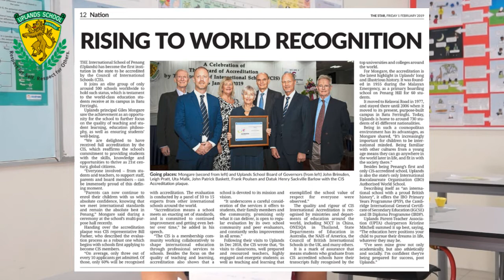Uplands School is CIS Accredited